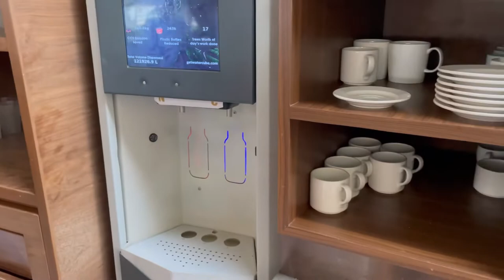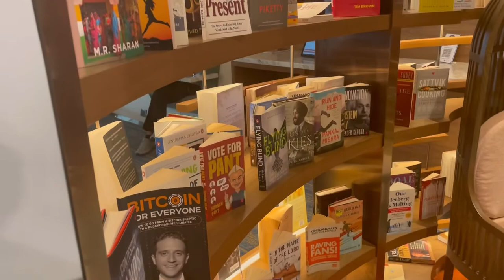Bengaluru Airport | ‘080’ 5 star rating Lounge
080 Domestic Lounge
Bangalore Kempegowda International, Domestic Terminal.

Bangalore had an amazing premium airport lounge previously called Above Ground level Lounge and it was closed for more than a year. Now in its new avatar at the same location we now have the 080 lounge, which basically refers to the STD code of Bangalore.

While we’re gonna see the review of 080 lounge at domestic departures, there is also another 080 lounge at the international departures, just like how it used to be before.

Both lounges are now owned by the airport and operated by TFS, the same company that operates most of the lounge & dining outlets across Indian airports.

Here are the cards that currently gives complimentary access to the 080 lounge located at domestic departures,

American Express Credit/Charge Cards
Priority Pass
Axis Bank Debit Cards (Priority & Burgundy)
IndusInd Bank Debit Cards (Signature)
SBI & IDFC First Debit Cards (Signature)
Other programs as seen on above image
They may add few more cards as well in the near future but I guess that will be limited to only premium cards.